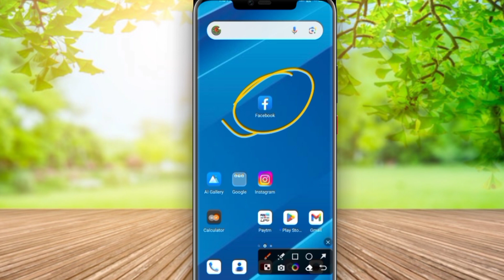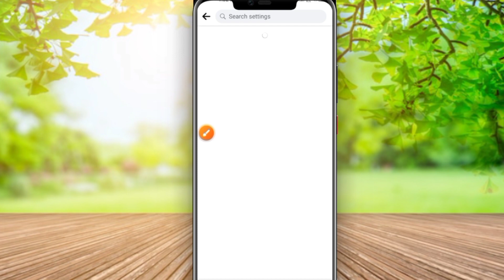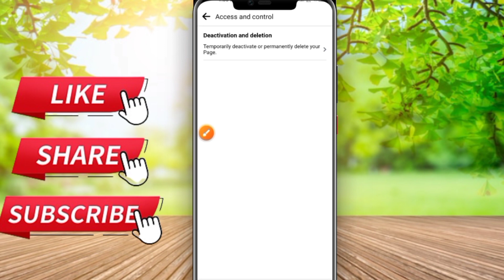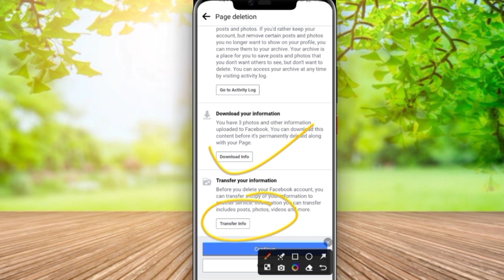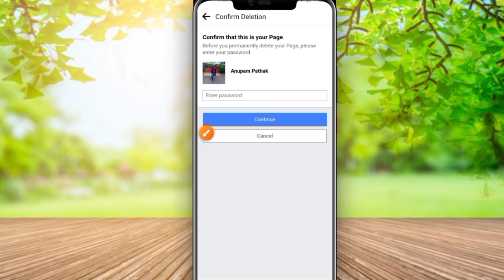How To Delete Facebook Page Permanently 2023 | Facebook Page Kaise Delete Kare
Facebook Page Kaise Delete Kare | How To Delete Facebook Page Permanently 2023

Hello friends maine esh video me bataya hai ki aap facebook page delete kaise kare or Facebook Page Delete Kaise Kare or How To Delete Facebook Page Permanently 2033 complete process so please watch the full video 📸...

Your Queries 👇⬇️🔎👇...

how to delete facebook page on pc
how to delete facebook page posts all at once
how to delete facebook page in iphone
how to delete facebook page in telugu
how to delete facebook page video
technical Firozabadi